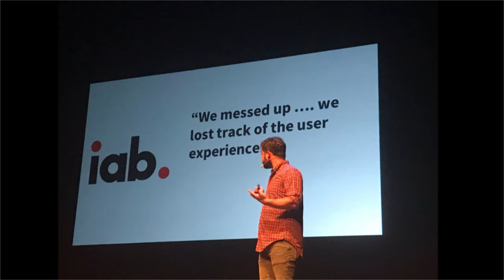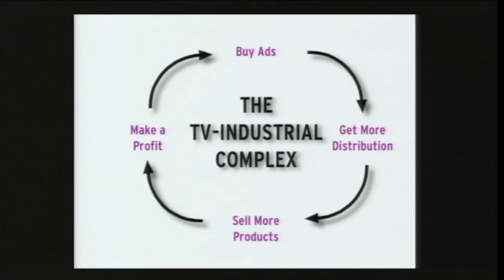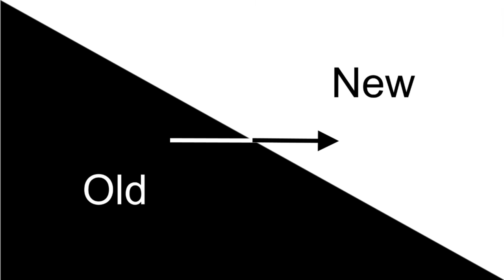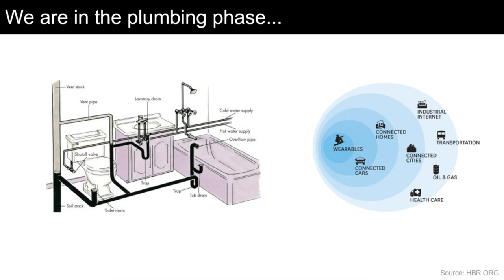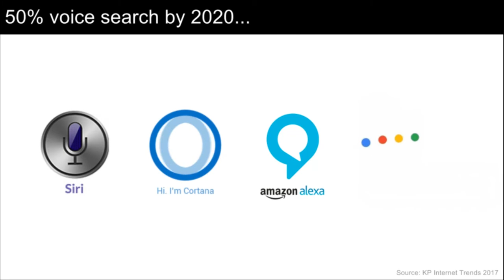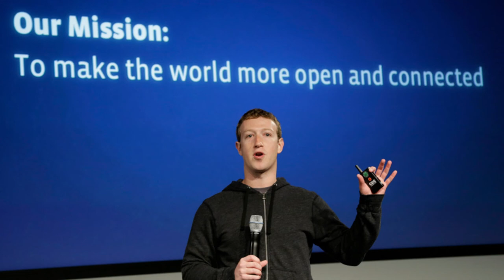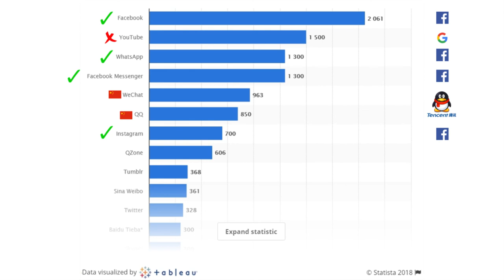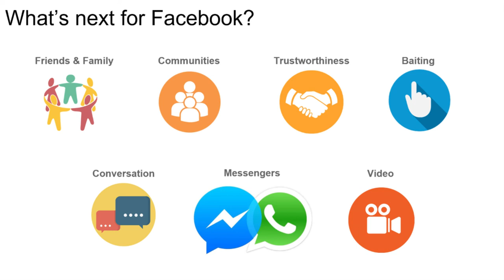The Best Social Media Awards Keynote Amsterdam 2018 by Chris Baldwin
A keynote I gave at "The Best Social Media future" event in Amsterdam, which was an event organised by "The Best Social" Agency who also organise the best social media awards held each year.